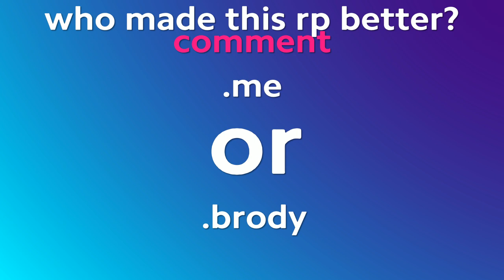A Fortnite Roleplay The Teenager Friends (We Crashed?) #1 (ps4)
Like and sub and comment who made this rp better me or other guy?